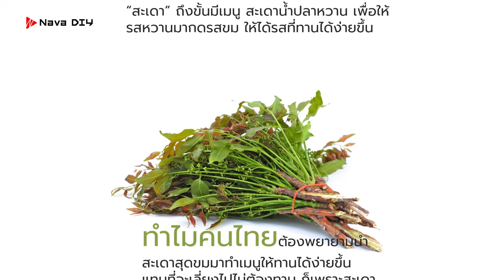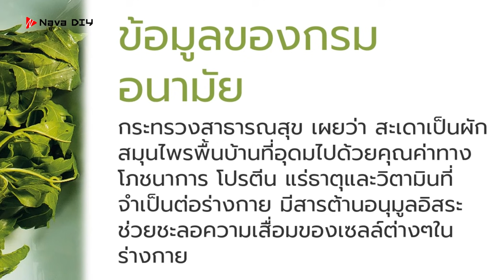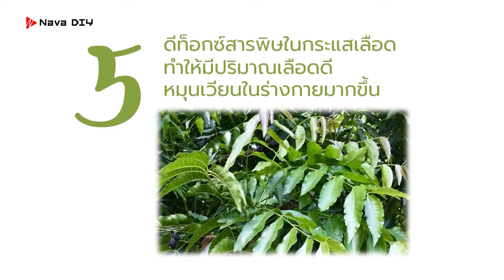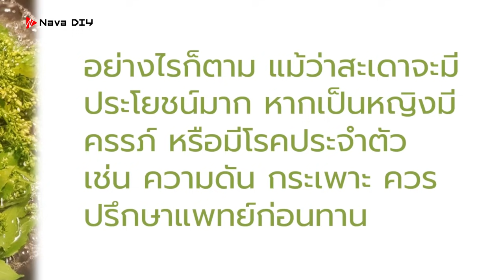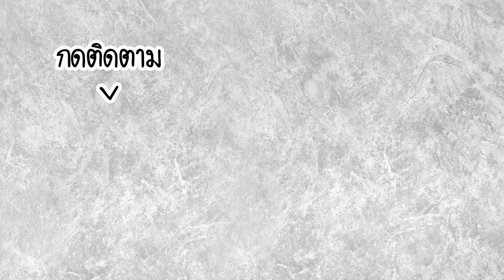ดีจนต้องแชร์..!! ลองกินสะเดา..ถ้าพบ สุขภาพที่ผ่านมา มีอาการเช่นนี้ | Nava DIY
ดีจนต้องแชร์..!! ลองกินสะเดา..ถ้าพบ สุขภาพที่ผ่านมา มีอาการเช่นนี้